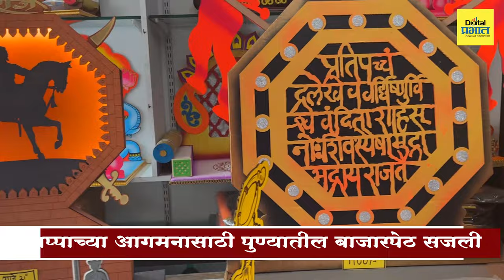बाप्पाच्या आगमनासाठी पुण्यातील बाजारपेठ सजली